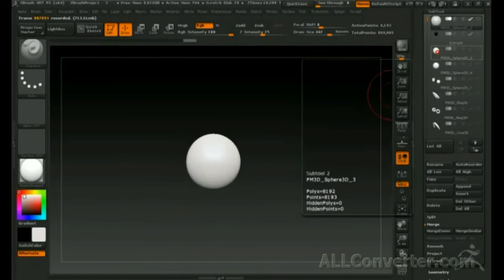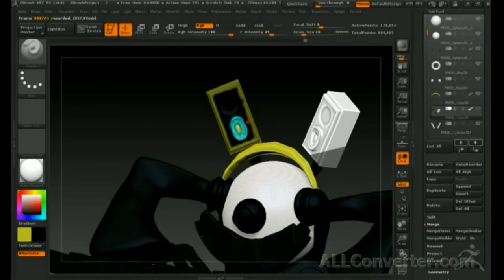Zbrush 4R7 модель для подписчика ч 5